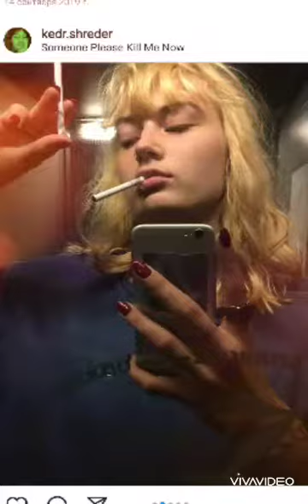8 июня 2022 г.